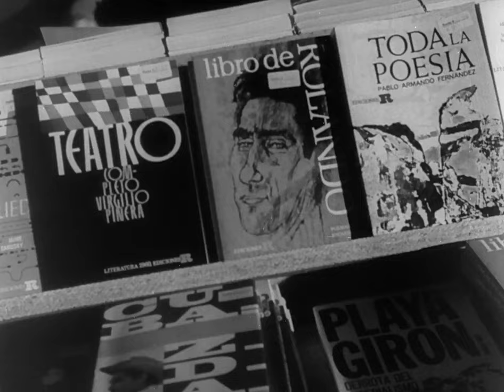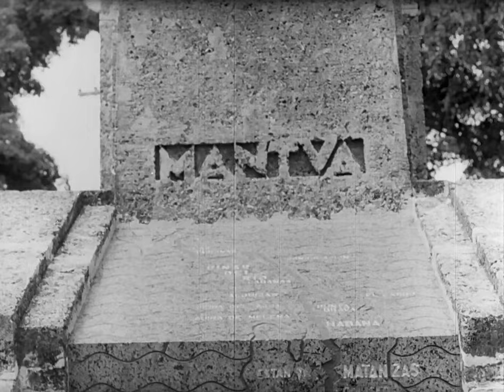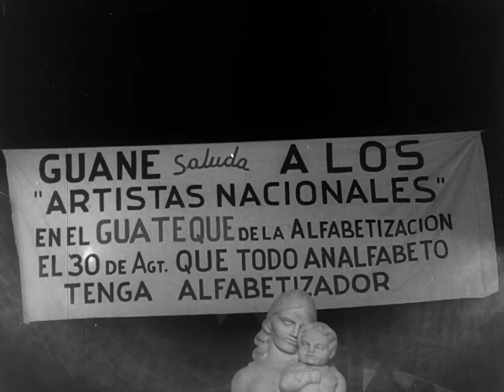Noticiero ICAIC No 63. Agosto 21 de 1961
CULTURALES:Feria de la UNEAC en el Palacio de Bellas Artes/Personalidades/Ventas de libros
-Hotel Habana Libre/1er Congreso de la UNEAC (Unión Nacional de escritores y artistas cubanos. Ballet de Alicia Alonso.
DEPORTIVAS:Regata anual.Remeros compitiendo en el litoral habanero.Ganadores.Presidente Osvaldo Dorticós.
-Estadio del Cerro.Campeonato de beisból juvenil. Fidel Castro lanza la primera pelota.
-INTERNACIONALES: Convenio económico con Brasil/Vostok II. Recibimiento del cosmonauta ruso Titov.
-FINAL: Congreso de alfabetización. Brigadas Conrado Benitez. Discurso de Fidel Castro.